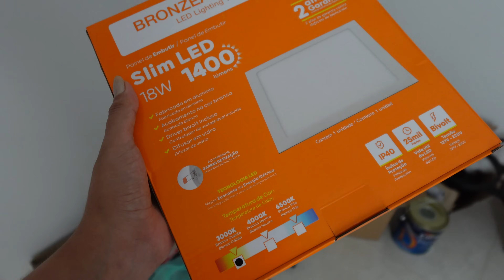TOUR PELA CASA NOVA DA MAMIS, ÚLTIMOS DETALHES DA OBRA E MARMITAS DA SEMANA | JULIANA LOUISE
💗CAIXA POSTAL: Nº15187 CEP 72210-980 DF